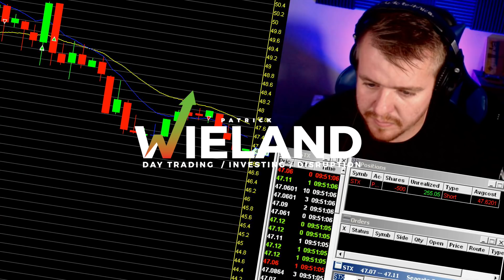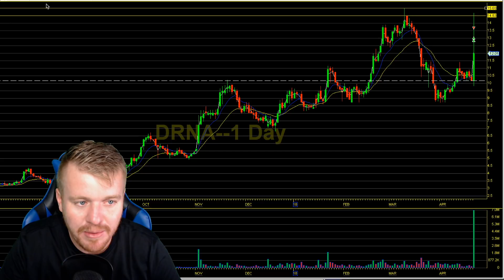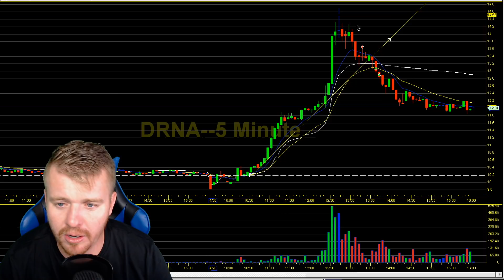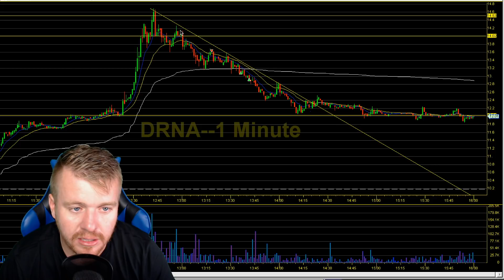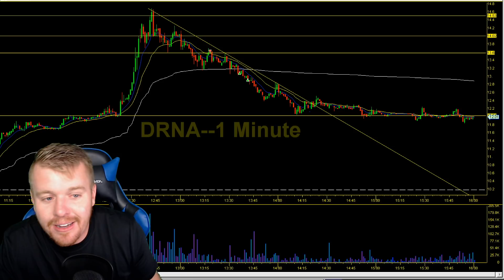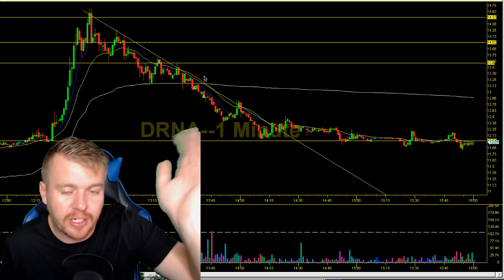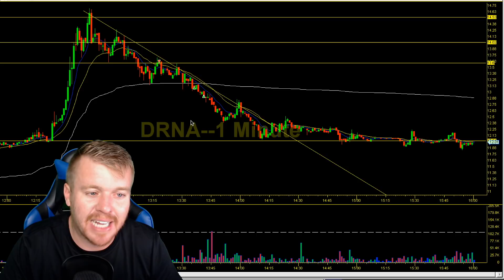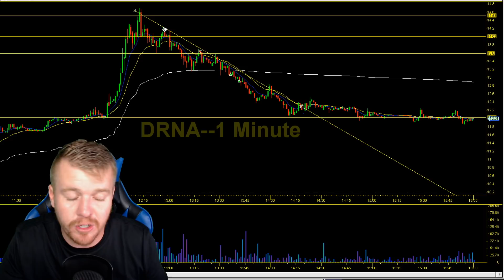DAY TRADE THE TREND!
Its really that simple! TRADE THE TREND! Its not rocket science if you can learn to identify the trend you can learn to make money DayTrading. Remember we don't need to be right 100% of the time you really only need to be right 51% of the time to be profitable. Trading the trend will get you to that 51% easily.

I am not a investment professional. Please do not make investment choices off of the ideas you see in these videos without the proper knowledge and research. Day Trading can be very volatile! You need to understand the basics and the risk involved first!